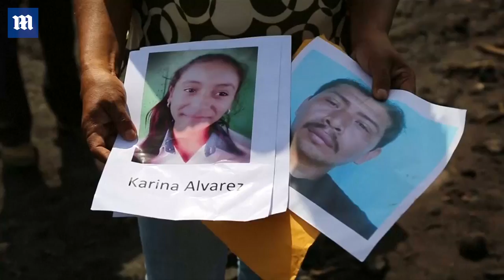Guatemalans find only bodies in volcano-ravaged towns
San Miguel Los Lotes has been showered in debris spewed out by the country's Fuego Volcano. Fuego began rumbling in the early morning of June 4 and, by midday, plumes of ash stretched into the sky. Pyroclastic flows then followed, bringing with them scalding, toxic gases and dragging trees and rocks into villages. The eruption unfolded so rapidly that many villagers could only run by the time the flows arrived. Eerie scenes that followed showed abandoned Sunday lunches and food left on tables.